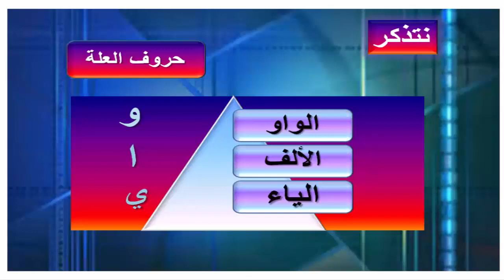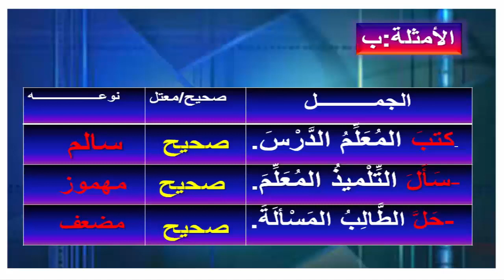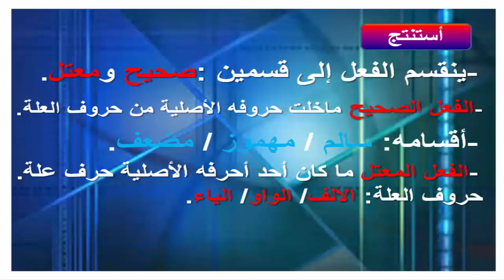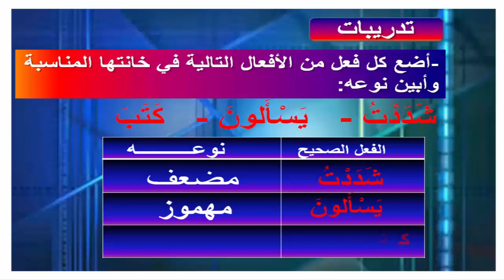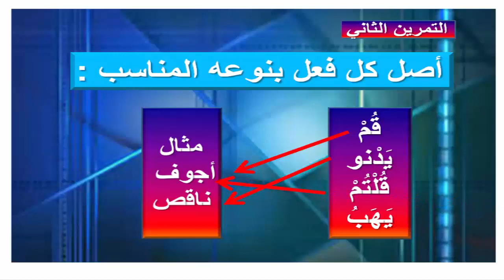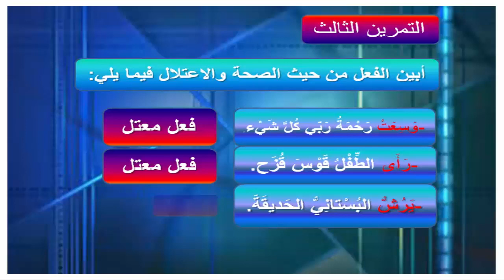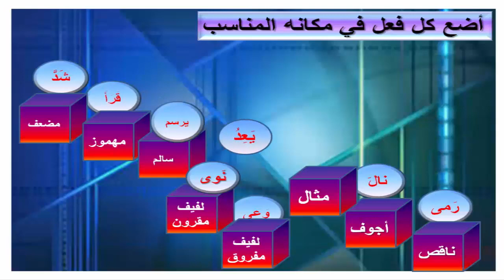الفعل الصحيح والمعتل للمستوى لرابع ابتدائي المدارس العلمية تمارة